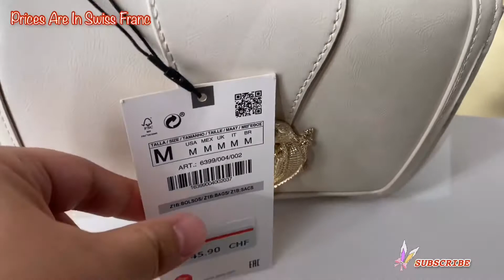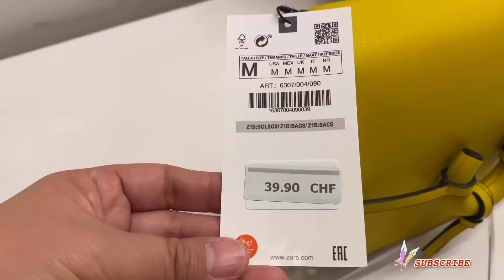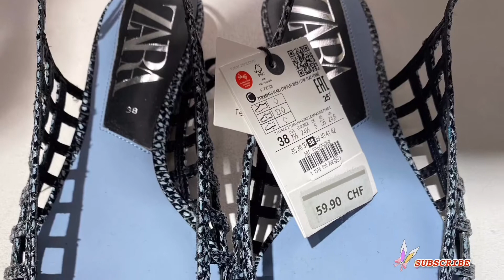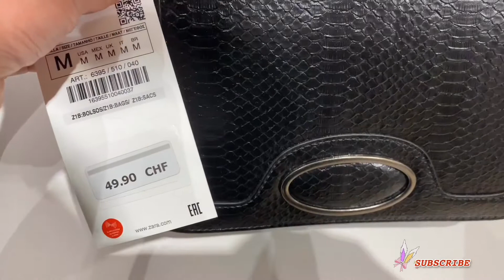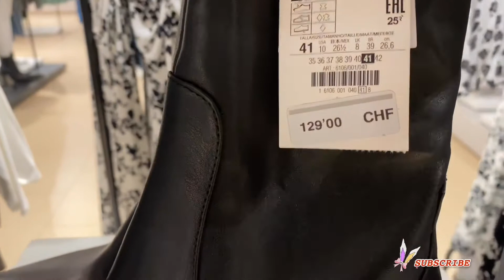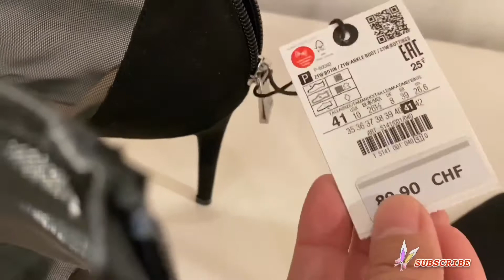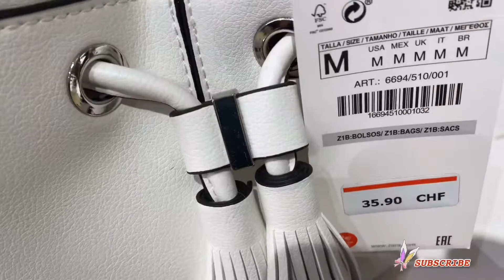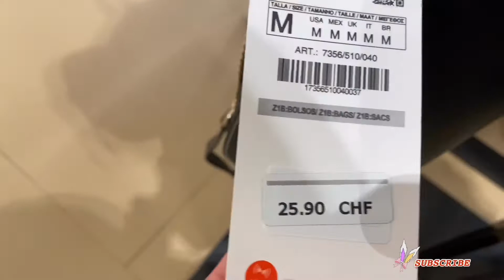ZaraBagsShoesCollection ZaraSpring/Summer2020 New Zara Spring/Summer 2020 Collection Woman Outfit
I am a Proud Filipina here who lives here in Zūrich, Switzerland. Just wanted to share with you guys my passion of taking videos, travelling and my love of shopping and eating. This video was taken at Zara Bahnhofstrasse before the lockdown in Zūrich, Switzerland because of Covid19 Pandemic.

🌸Woho, I thought it Be Me & You

Editing Apps: imovie
                         Canva